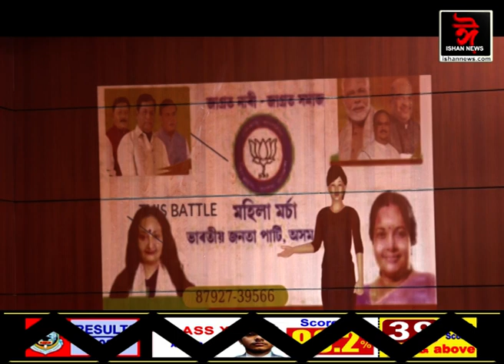ৰাজ্যত ক’ভিডৰ আতংক।বিজেপিয়ে মুকলি কৰিলে হেল্পলাইন নম্বৰ।